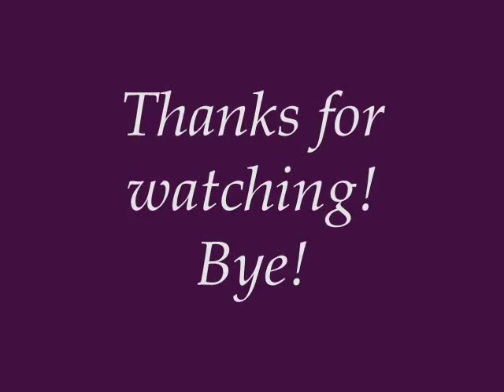Lotr tribute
Lotr cast: Elijah Wood, Orlando Bloom, Sean Astin, Billy Boyd, Viggo Mortensen, Ian McKellen, Liv Tyler, David Wenham, Karl Urban, Dominic Monaghan, Sean Bean, Peter Jackson, Bernard Hill, Miranda Otto